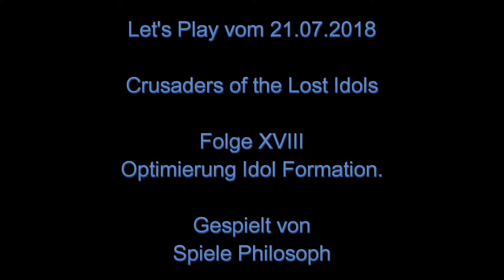Let's Play von Crusaders of the Lost Idols - Folge XVIII - Optimierung Idol Formation.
Bei der Menge an Crusadern kann es schnell vorkommen ein wichtiges Talent zu übersehen. Manche werden durch Kombination mit anderen Crusadern nützlicher. Daher heute mal wieder ein paar Überlegungen wie ich durch die Diskussion nach der letzten Folge meine Formation bei Crusaders of the Lost Idols angepasst habe, um mein Idol Farming zu verbessern.